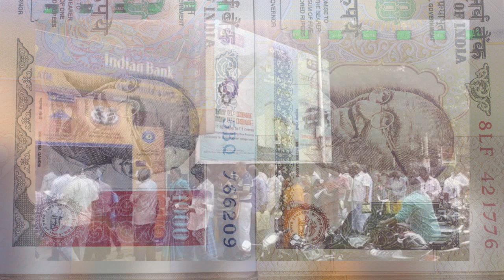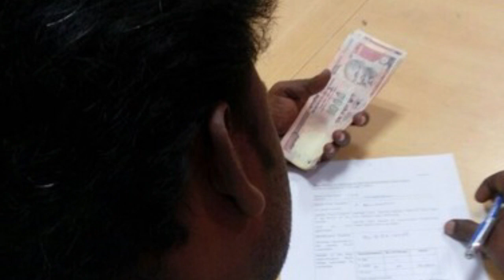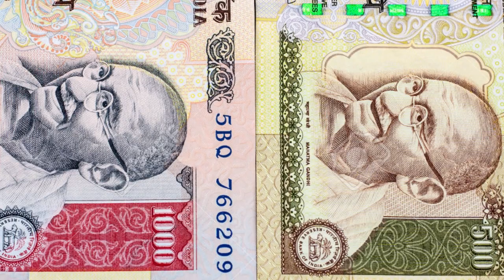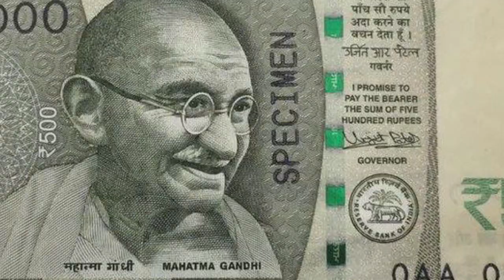'1 கோடி ரூபாய்க்கு 25 சதவீத கமிஷன்!' - தனியார் வங்கி நிர்வாகிகளின் வலை